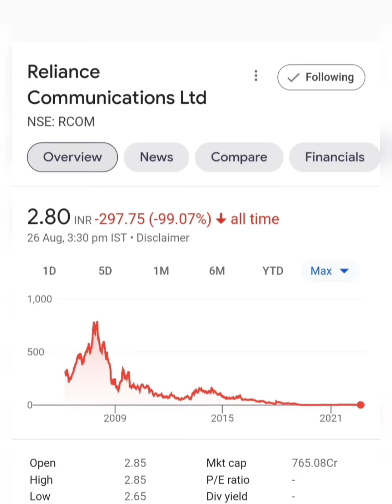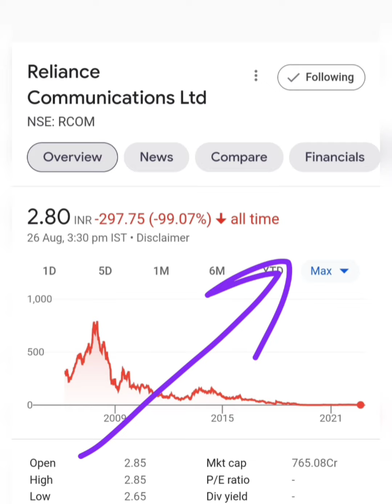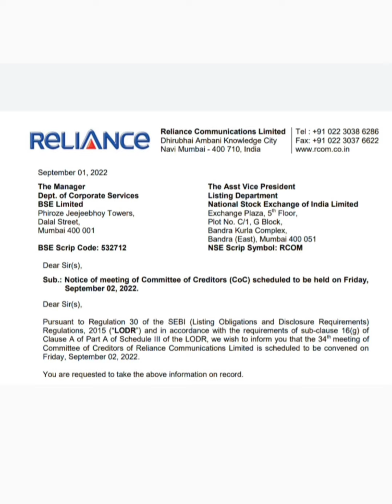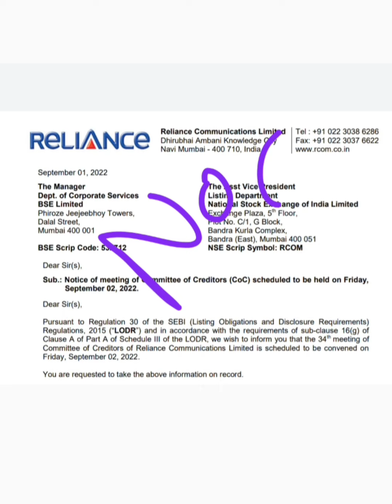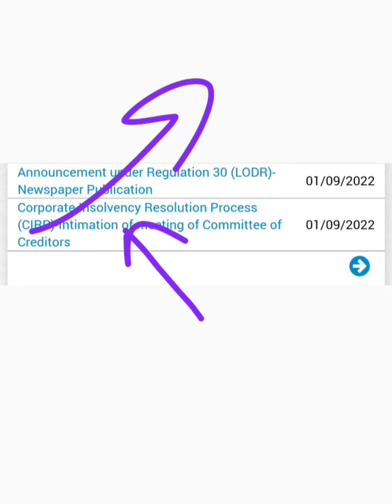RCOM Stock : 34th COC Meeting News. Reliance Communications COC meeting status breaking news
Topic covered ::

Reliance Communications Ltd 34th coc meeting update today
RCOM Ltd 34th coc meeting latest breaking news today
RCOM Ltd share or stock latest update today in hindi
RCOM Ltd share or stock latest breaking news today in hindi
RCOM Ltd share or stock fundamental analysis in hindi
RCOM Ltd share or stock buy or sell experts advice
RCOM Ltd share or stock future price target analysis
RCOM Ltd share or stock future price prediction
RCOM Ltd crash reason
RCOM Ltd share or stock resolution plan latest breaking news
RCOM Ltd share or stock nclt latest breaking news today
RCOM Ltd share or stock company nclt latest update today
ADAG share or stock latest breaking news today
Reliance Communications Ltd share or stock latest breaking news today in hindi
Reliance Communications Ltd share or stock latest update in hindi
Reliance Communications Ltd share or stock buy or sell experts advice
Reliance Communications Ltd share or stock future price target analysis in hindi
Reliance Communications Ltd share or stock fundamental analysis in hindi
Reliance Communications Ltd share or stock nclt latest breaking news
Reliance Communications Ltd company share or stock nclt latest update today
Reliance Communications Ltd share or stock resolution plan latest breaking news
Reliance Communications Ltd company resolution plan latest update today
Reliance Communications limited share or stock latest breaking news today
Reliance Communications limited share or stock latest update today
Multibagger Penny share or stock below 10 RS
Share market latest news in hindi